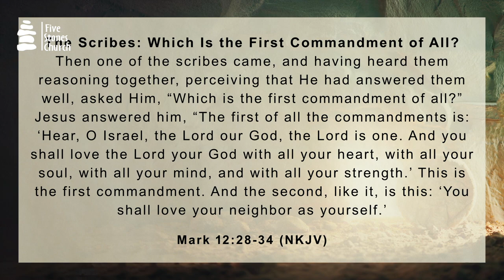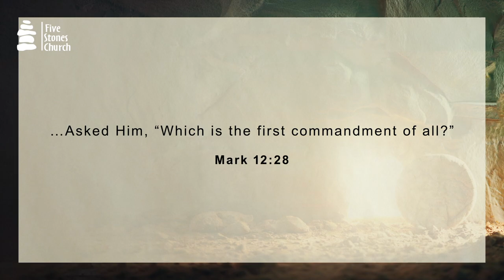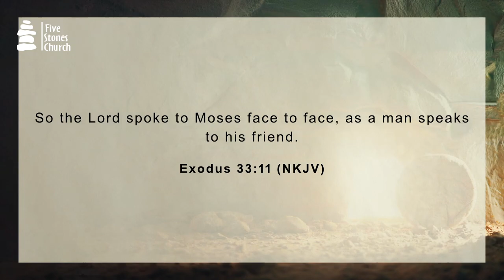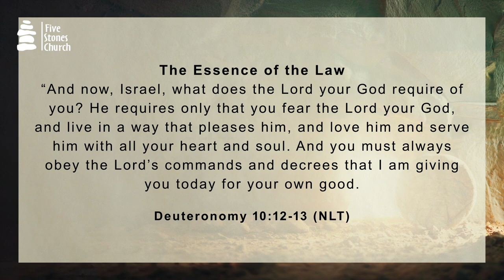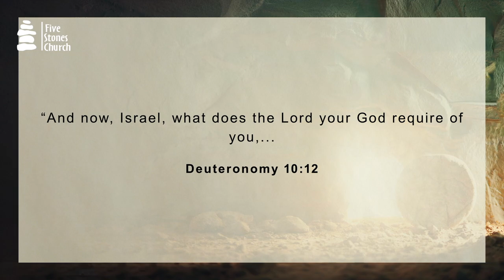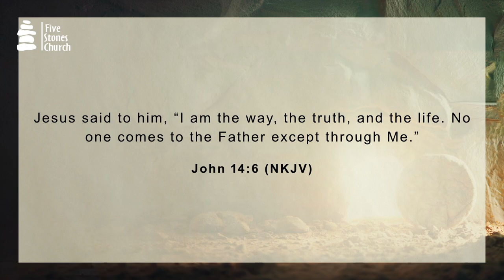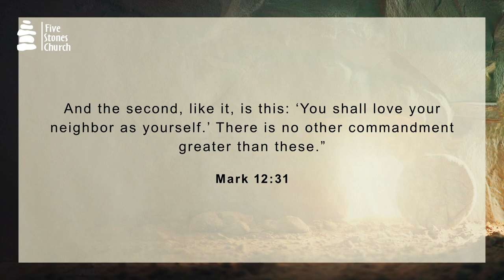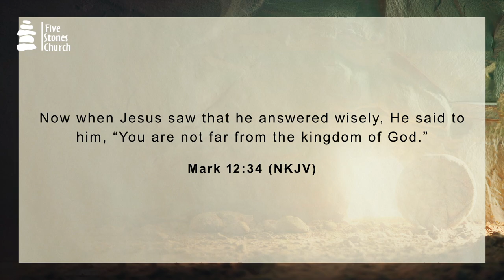Mark 12:29-34 | Scribes Question Jesus | What is the Greatest Commandment